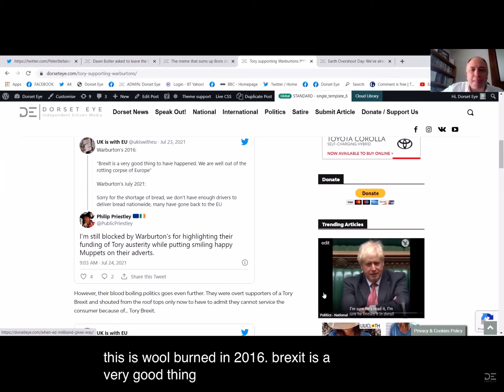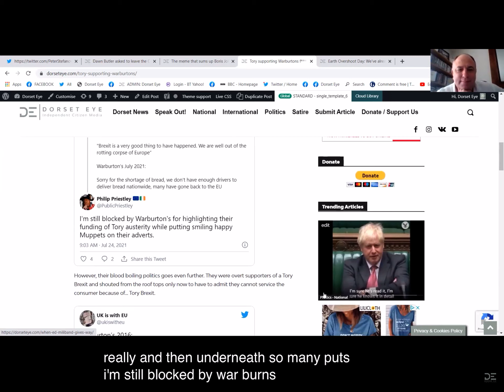Ten By Six: Warburtons - from supprting austerity to blaming Brexit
In this section Tom Lane and Jason Cridland discuss how Warburtons supported Tory austerity and Brexit but are now blaming the latter for empty supermarkets shelves.

Ten By Six is a weekly news forum that discusses, with guests, the local, national and international news issues.